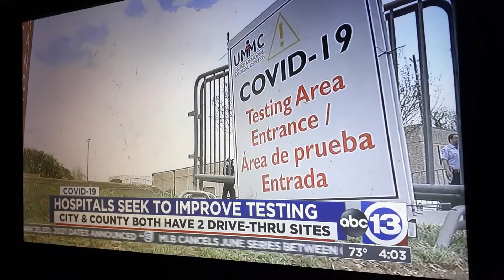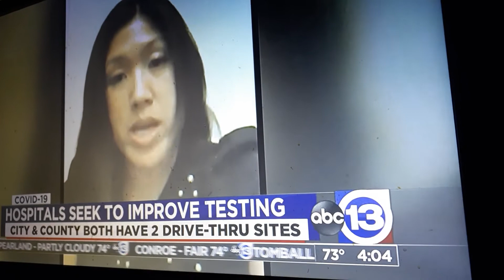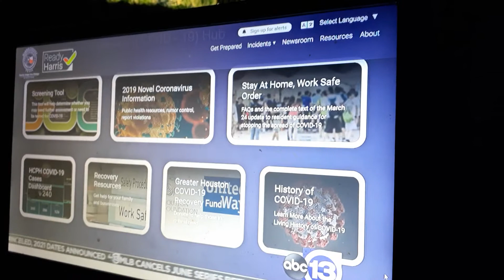THE (COVID-19) IN HOUSTON/HARRIS,TEXAS.